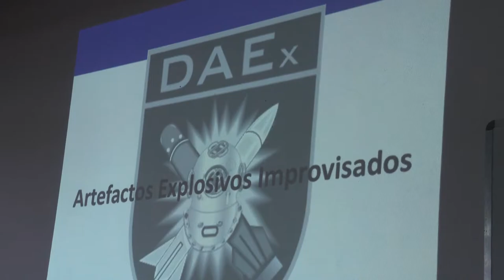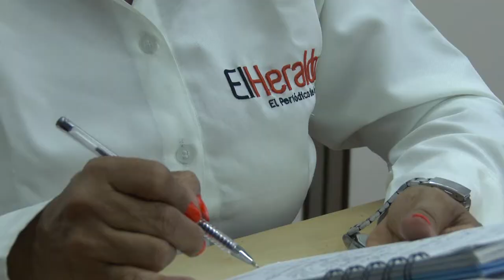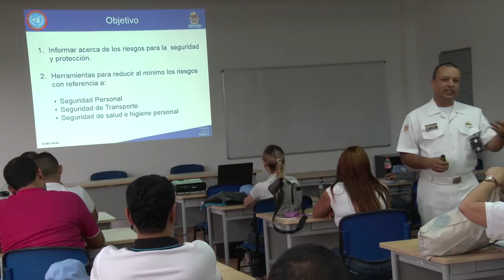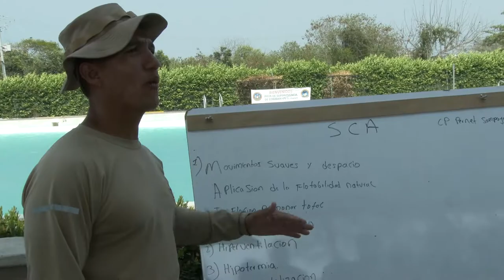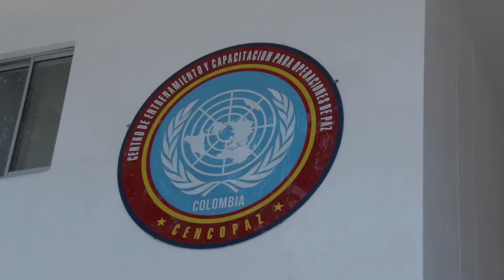Curso de Corresponsal para el cubrimiento en zonas hostiles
El Centro de Entrenamiento y Capacitación para Misiones de Paz - Cencopaz - realizó en la base de Entrenamiento de Infantería de Marina de la Armada Nacional ubicada en Coveñas, Sucre, el primer curso de Corresponsal de Guerra o cubrimiento en zonas hostiles bajo estándares de la ONU, a un grupo de periodistas civiles de Colombia.